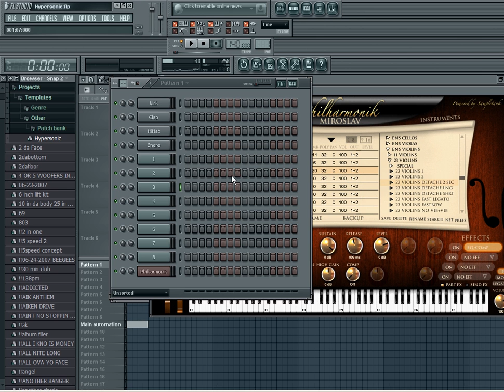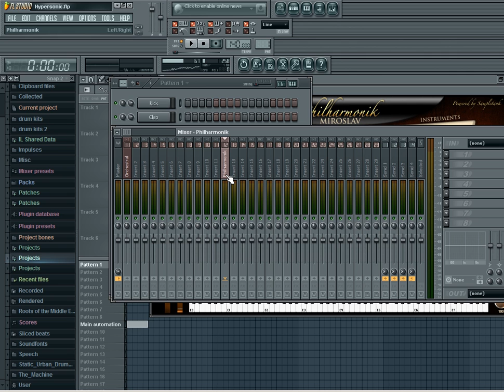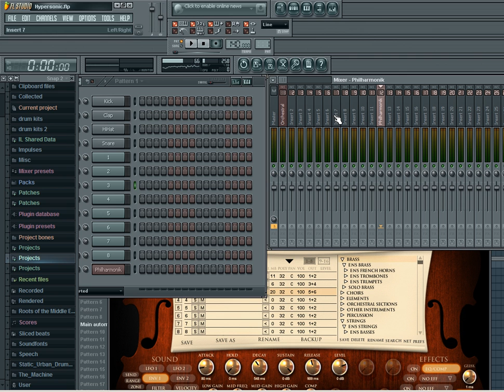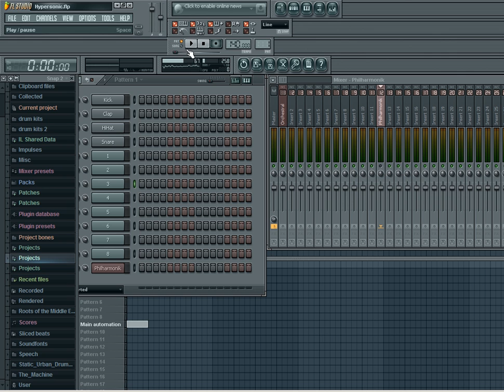routing multiout vsts-Miroslav Philharmonik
quick vid on how to route Miroslav Philharmonik  to different mixer channels in FL Studio